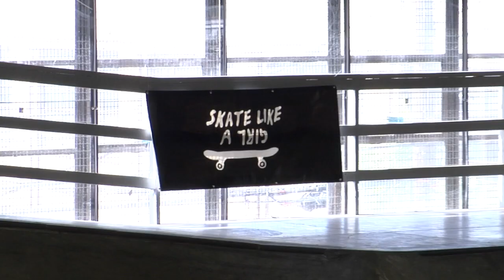Nike SB Leo Baker Pro Model Wear Test - Skate Like a Girl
Our Seattle and Portland chapters got together to put some pushes, stomps, and flicks on the brand new Leo Baker Nike SB pro model shoes! From there, the crew revealed the kicks to the full crowd at Women and/or Trans Sessions, celebrating this milestone by hooking up a few lucky winners with their own pair!

Film/Edit: @nickpelster

1st Song: “Thought of Me” by Sketchy McClainCheck them out on spotify

2nd Song: “Gutterball” by Sun Spots. Check them out on spotify

Skaters featured:
Kristin @andawhamybar
Finn @finn_radberry
Lucca @lucca._h
Luca @bajablessed
Sloan @glow_worm_
Ash @ash_skates_21
Tori @tori_teaches
Noheli
Erika @erikatheloser
Steph @drlipschits
Jamie @_jaimeplays
Selma @selmaselena
Anika @tinyfairyfeet